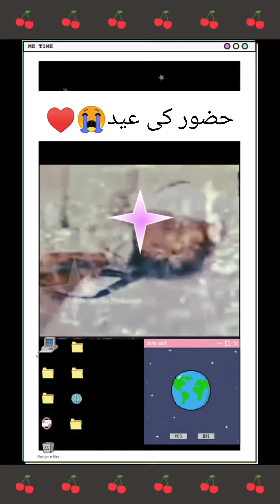/molana Saqib Raza mustafai# status#saqib Raza mustfai on insaan/ mohamadi altaf